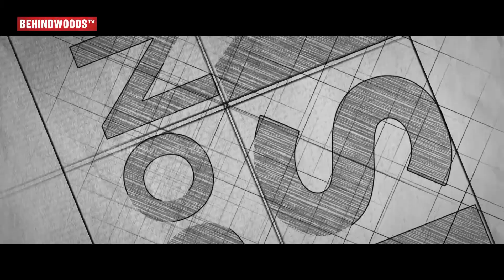"Why TR and STR are not responding?" - Michael Rayappan fumes | TN 697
At a recent press gathering popular Producer Michael Rayappan of defamed Anbanavan Asaradhavan Adangadhavan movie fumingly slams the unruly behaviour of Actor Simbu which doomed the movie's fate. He says that everyone in Tamil Nadu knows of his current bankrupt situation. He questions whether, is this what T. Rajendar has taught to his son? The Producer councils investigations has not been answered properly by both T. Rajendar & STR. Actor Simbu's complaint about the non-payment of reminder of the salary is a big lie, he states. He slams such acts. He finally talks about the upcoming Tamil Nadu Film Distributors Association elections for which he is actively participating. Check out the full video to know more.